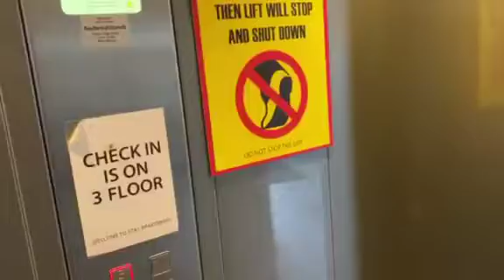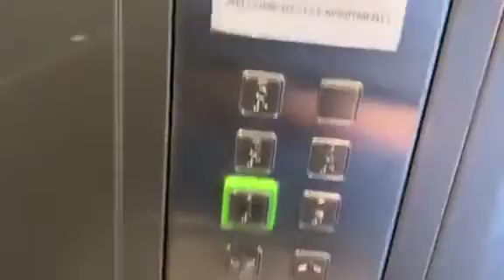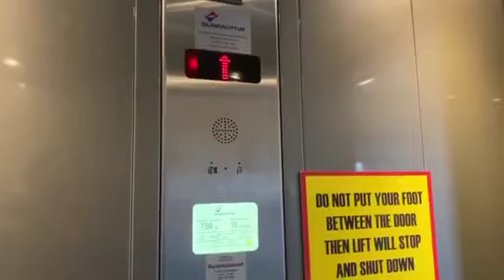New Kleemann Boltholt 6 Reykjavik Iceland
Brand: Kone
location. Boltholt 6 Reykjavík Iceland
Type:Traction
Capacity: 800 kg 10 .pers
Year installed: 2018